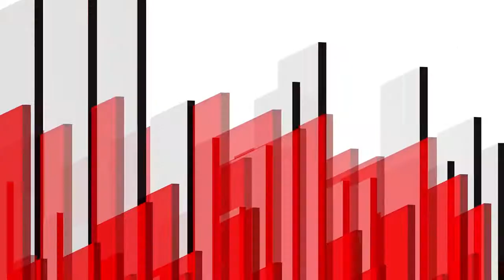INFORMATIVO JUEVES 15 JULIO 2021